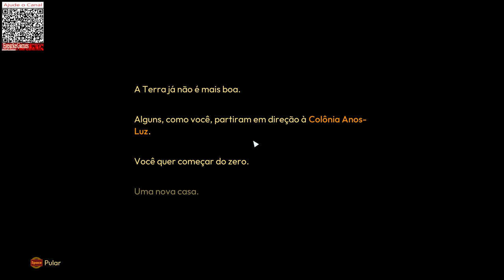Lightyear frontier - Demo Parte 01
¦¦¦¦¦¦¦¦¦ QUER AJUDAR A MANTER O CANAL ATIVO? ¦¦¦¦¦¦¦¦¦

Mande um Pix para ''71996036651''   Ou  Se Torne Um Membro

                                                     ¦¦¦¦¦¦¦¦¦ Cinfiguração do PC ¦¦¦¦¦¦¦¦¦

Procesador I7
Placa de Video RTX 3060 12GBS
Memoria  32 Gbs

Steam                       EsparkeGames   codigo de amigo 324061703
Epic Games             EsparkeGames
Cos.Tv                      EsparkeGames
Kwai                          EsparkeGames